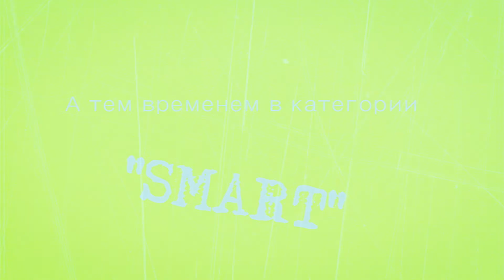Pro-X 2013 DAY 03 "Пивотлон"